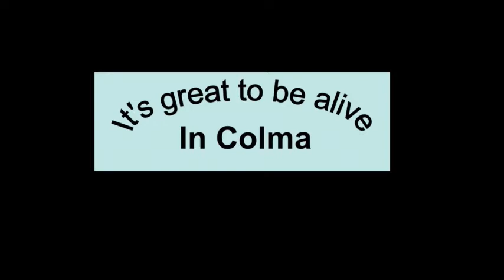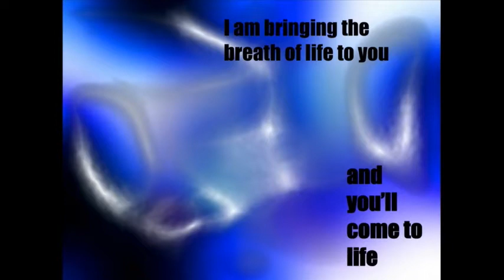2018 Joint AC - Sunday Worship Part 2 - Bishop Karen Oliveto Sermon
This video includes footage of:

Bishop Karen Oliveto's sermon on Sunday morning at Joint Annual Conference.